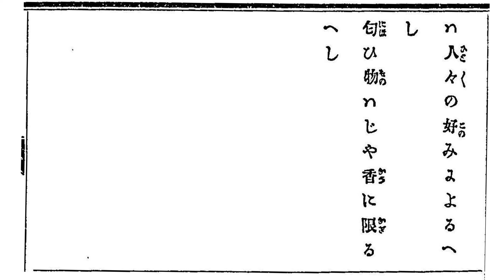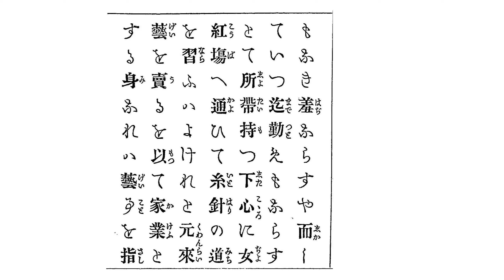1882年 明治15年 芸妓今川状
芸者さんの心得